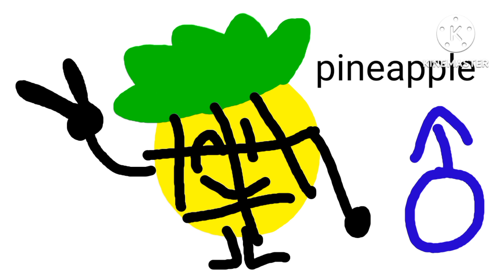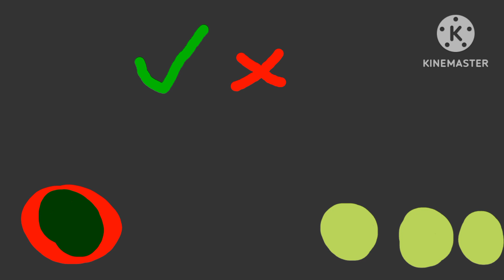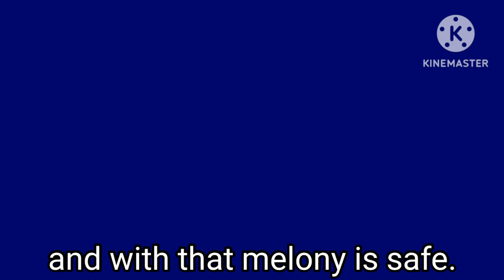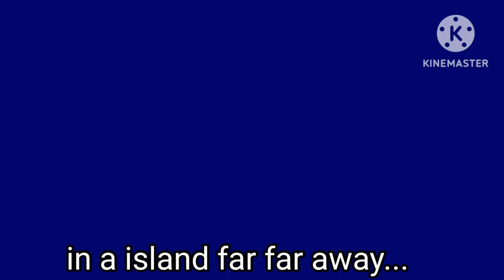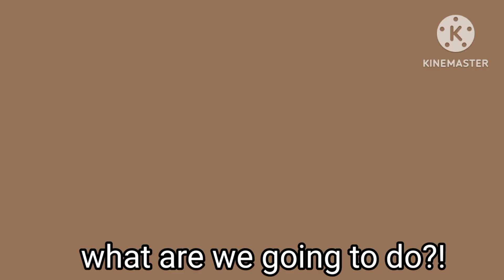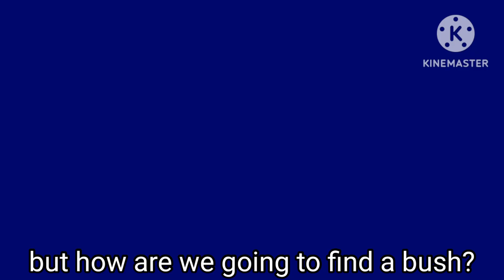tfavob episode 6 a sweet surprise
happy (not) Halloween everyone